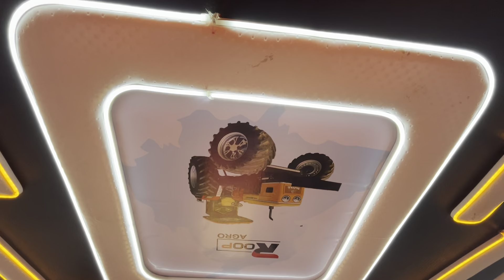HMT 5911 tractor 4✖️4 ready for testing | 5911 Modify tractor